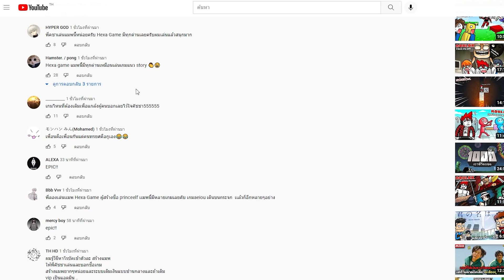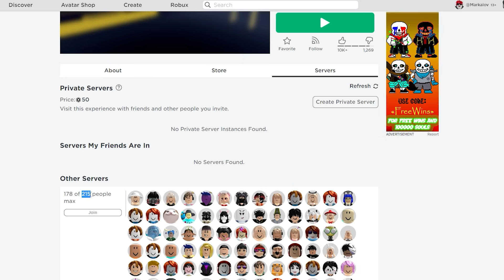Roblox : Hexa Game 🦑 ในที่สุด ฉันก็เอาชนะเกมลุ้นตายได้ !!! (กูโกหก)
Map